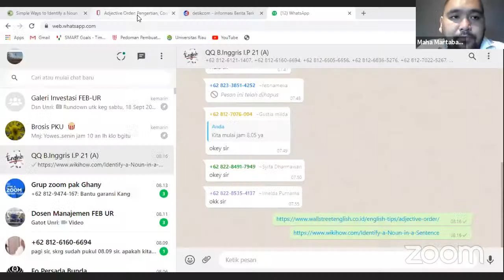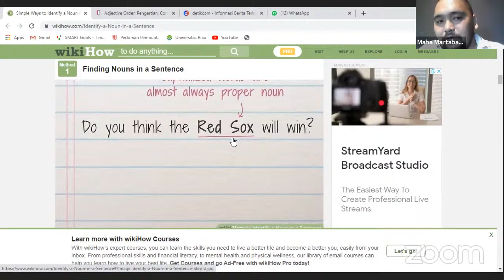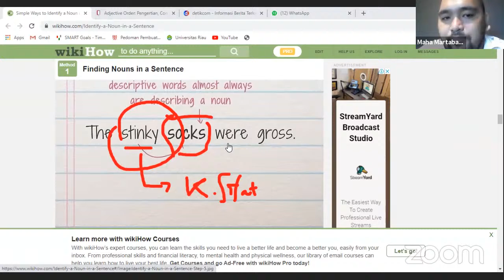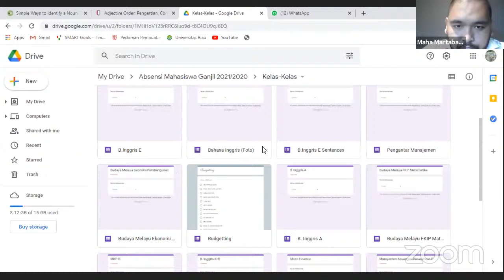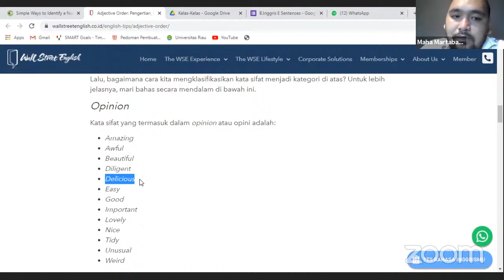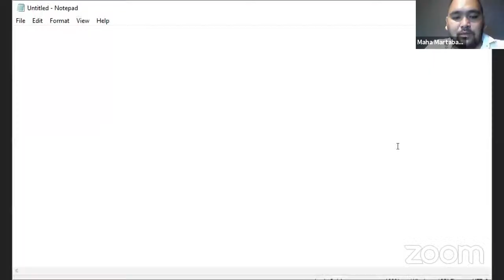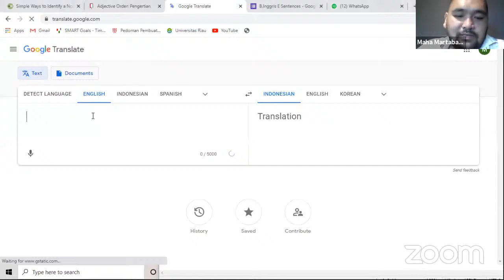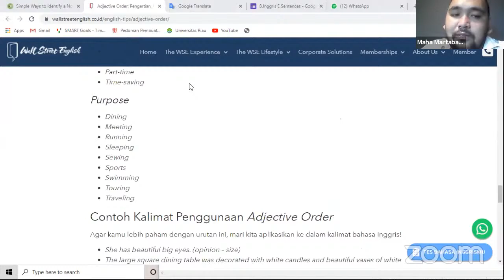English Lecturer For Ilmu Pemerintahan Pertemuan Ke 4